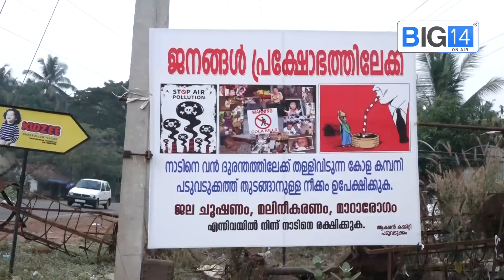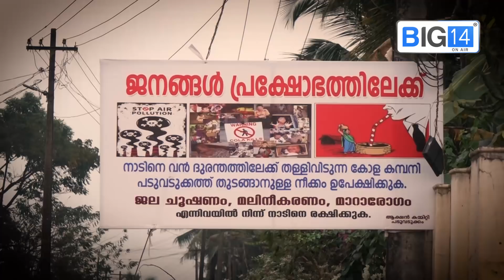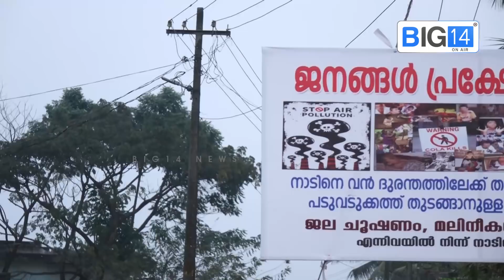കാസർഗോഡ് പടുവടുക്കം മറ്റൊരു പ്ലാച്ചിമട ആവുന്നുവോ ? അനധികൃത കോളാ കമ്പനിക്കെതിരെ ജനങ്ങൾ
Download ISO App

Do not try to upload our videos without our permission under any circumstances.